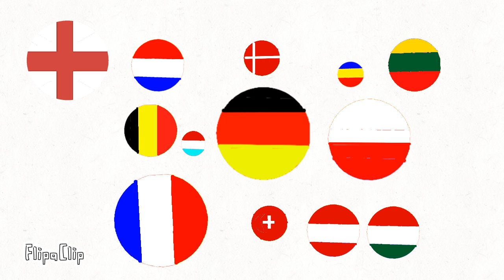german revenge 1